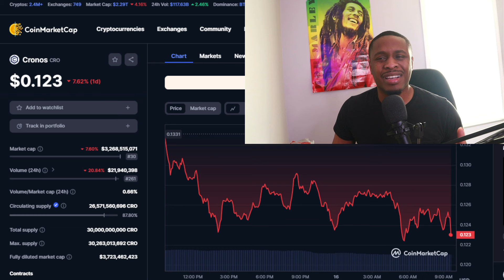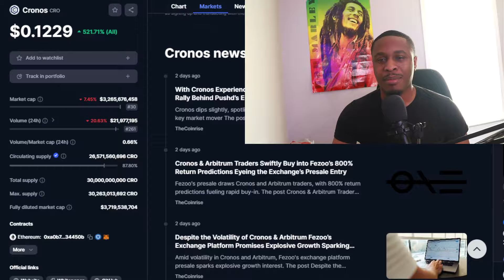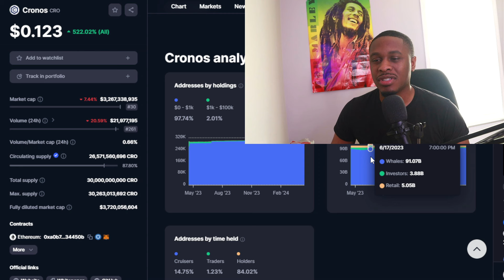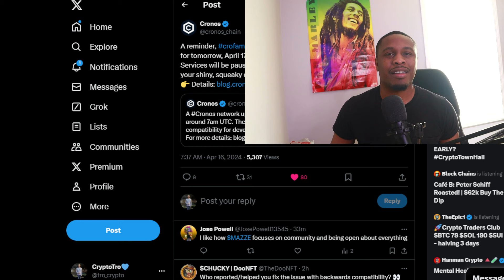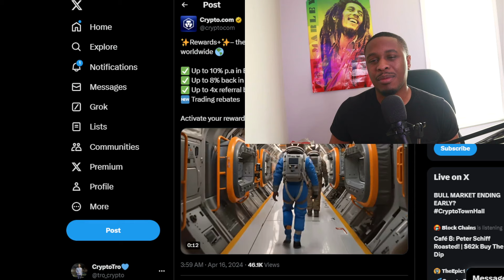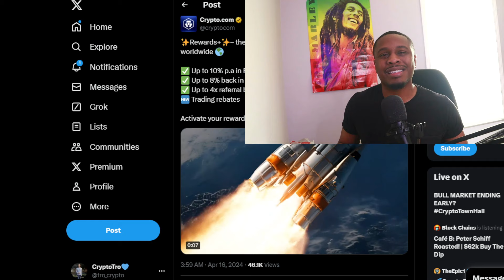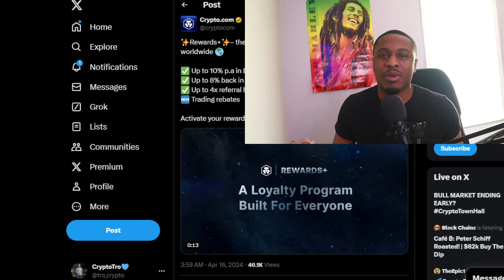Why CRO Coin Will Reach 2 WHEN THIS HAPPENS !Crypto.COM Update